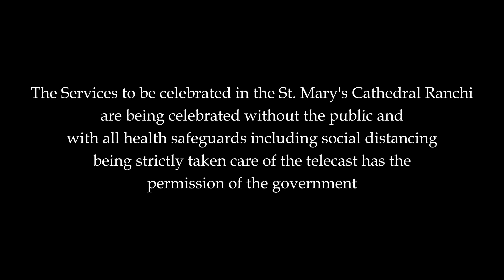Fr. Anand David Xalxo